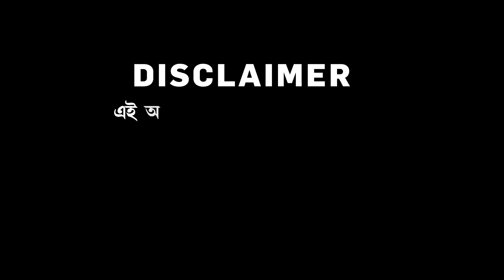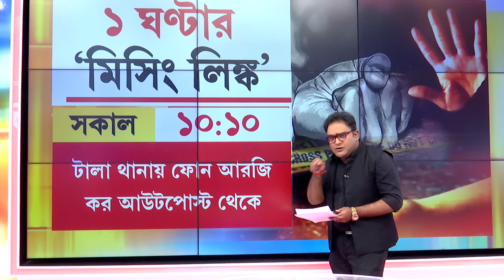৪০মিনিটের ‘ফাঁকা মাঠেই’সব সাফ? সেমিনার রুম নয়, এমার্জেন্সি ক্রাইম স্পট?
R G Kar News|৪০মিনিটের ‘ফাঁকা মাঠেই’সব সাফ?  সেমিনার রুম নয়, এমার্জেন্সি ক্রাইম স্পট?  ঠান্ডা মাথায় তাই এমার্জেন্সি ভাঙচুর?

রিপাবলিক স্বাধীন।
রিপাবলিক নির্ভীক।
আপনিই রিপাবলিক।